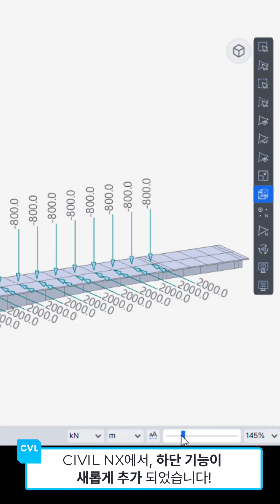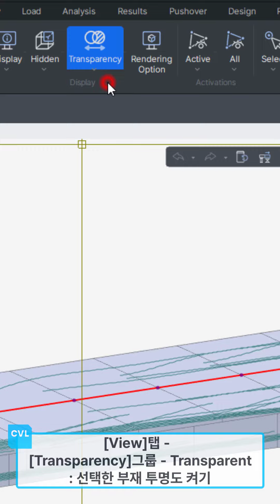01 실시간 Font 조정 및 하단 기능 소개